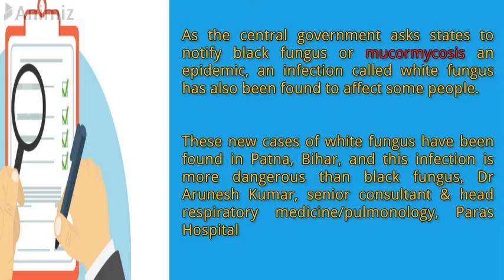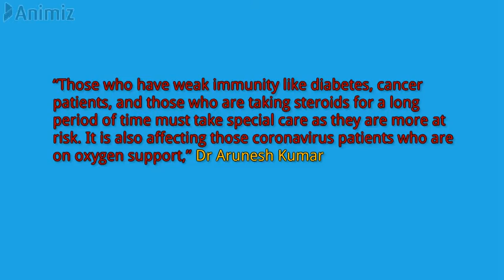White Fungus in malayalam